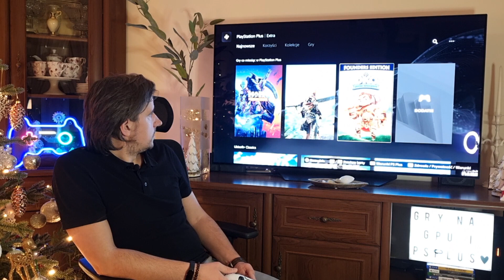Playstation Plus, czyli odpowiedź Sony na Game Pass - przegląd gier, omówienie oferty i poziomów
Druga część i dopełnienie materiału o usługach abonamentowych od MS i Sony. Tym razem na warsztat bierzemy usługę Playstation Plus, która miała być niejako odpowiedza Sony na oferowany przez Microsoft - Game Pass.
W materiale przedstawiam opis poziomów PS Plus (Essential, Extra i Premium) a także prezentuję gry oferowane na Playstation Plus Extra, dyskusję i moją opinię podsumowującą.
Czy PS Plus jest godną odpowiedzą na GP? Dla jakich graczy przeznaczony jest PS Plus? Przekonajcie sie oglądając materiał :)
Często takie stwierdzenia pojawiają się na forach I grupach dyskusyjnych, zatem zabawmy się w pogromców mitów, zobaczmy jak jest naprawdę i sprawdźmy czy są gry czy ich nie ma a jeśli jednak są, to jakie.
Przygotowałem ten materiał z myślą o widzach, którzy w komentarzach pytali o taki materiał. Z racji długości materiału i przejrzystości postanowiłem zrobić dwa materiały.
W jednym informacje o grach dostępnych w Game Pass Ultimate a w drugim gry dostępne w usłudze Playstation Plus Extra od Sony.

Link do materiału Bartka @shoorykezu o którym wspominałem, a w którym Bartek opowiadał o Game Pass oraz Playstation Plus